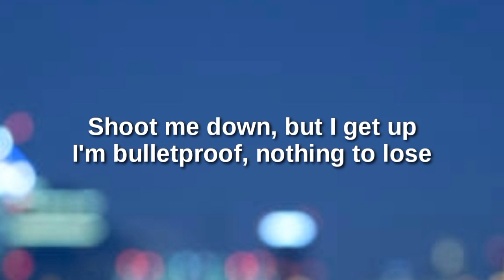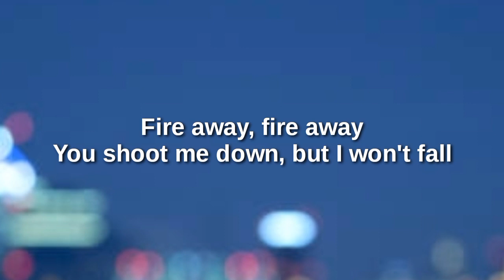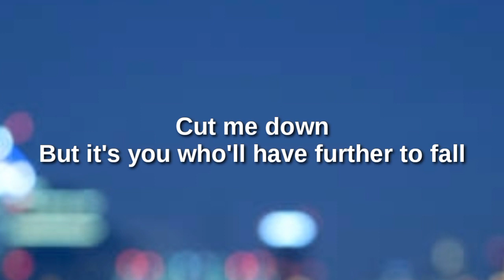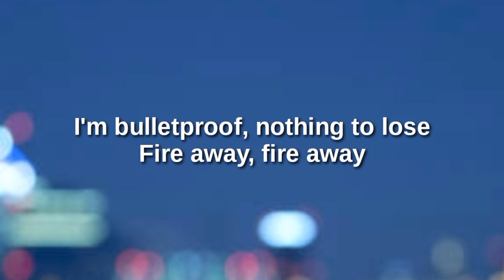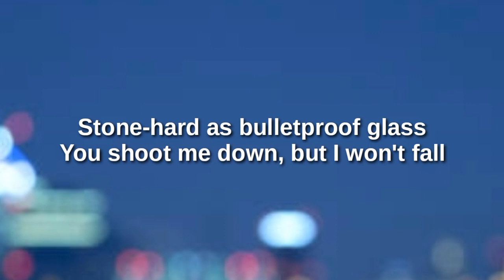TITANIUM DAVID GUETA FT SIA || Cover Lirik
Penyanyi        : David gueta ft Sia

Jangan lupa subcscribe chanel ini biar makin rame...

Lirik Lagu

You shot me down, but I get up
Shot me down but I won't fall
I am titanium
But it's you who'll have further to fall
Raise your voice, but sticks and stones may break my bones
Ricochet, take your aim
Fire away, fire away
I am titanium
Stone-hard as bulletproof vest
You shot me down but I won't fall
I am titanium